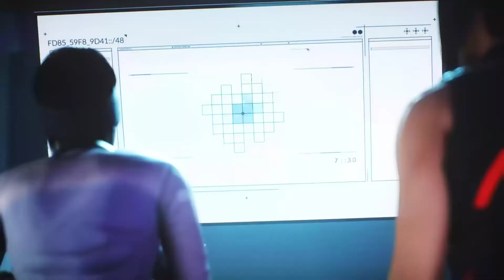Mirror's Edge Catalyst - Savant Extraordinaire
Faith needs to find out what is on the datapad she found at the KrugerSec facility. She goes to visit the tech expert, Plastic, for help.